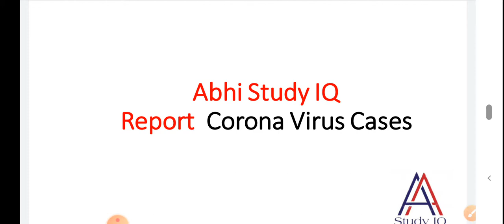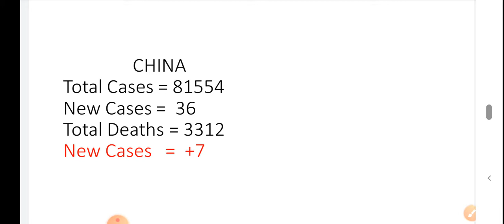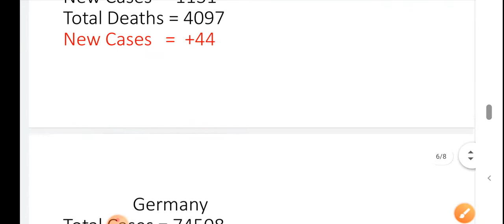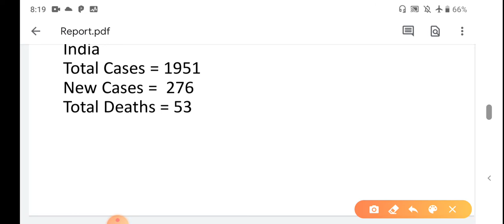देखे दुनिया के हाल|Total Cases of Corona Virus| पूरे विश्व में Corona Virus के मरीज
Total Cases of Corona Virus| पूरे विश्व में Corona Virus के मरीज| Report of Corona Virus Cases
हमें समझना होगा।

Corona Virus  मानव जाति के लिए खतरा।
Corona Virus के बारे में
Corona Virus के बारे में महत्वपूर्ण बातें